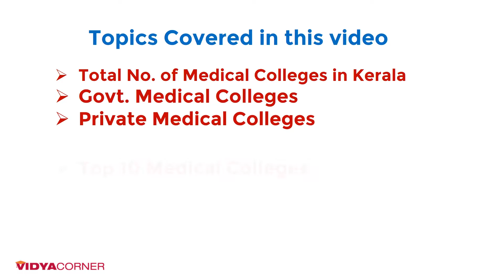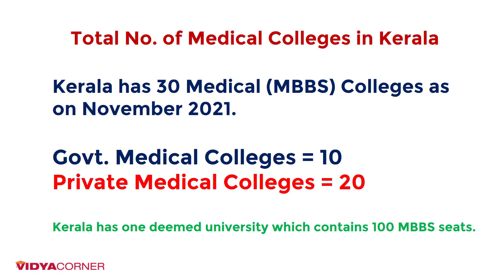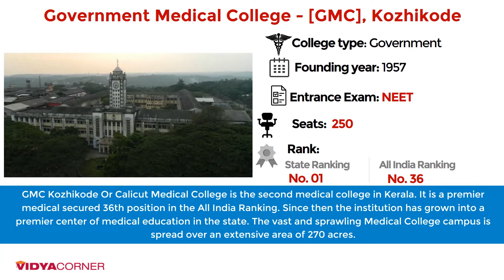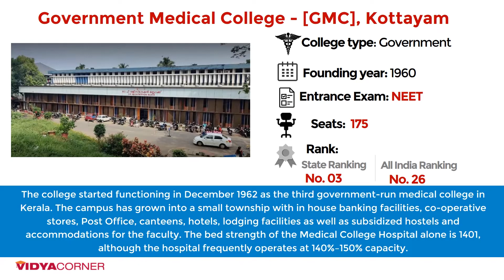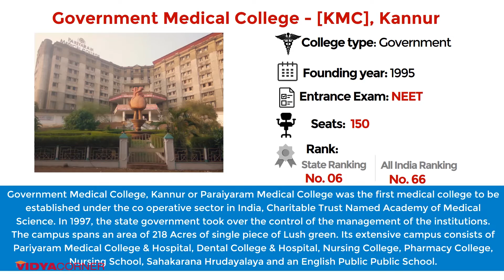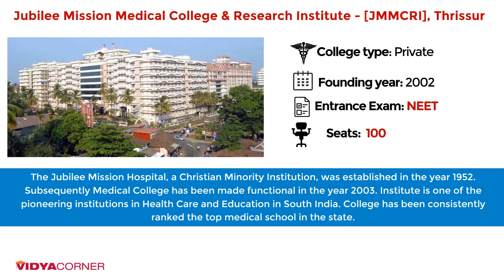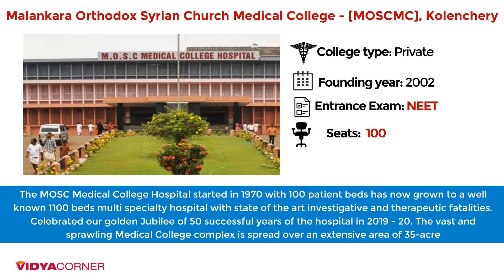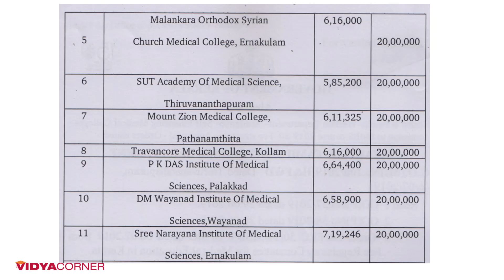Best Medical Colleges (MBBS) in Kerala | Total Govt & Private Medical Colleges | Fee, Seats, NEET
Hi Friends, In this video you will get all the important information regarding Medical colleges in Kerala. Total No. of Medical Colleges in Kerala, Govt. Medical Colleges, Private Medical Colleges, Top 10 Medical Colleges
Total No. of MBBS Seats in Each College, Fee Structure, Upcoming / New Medical Colleges & AIIMS in Kerala

NEET Most Wanted Books - AIIMS & NEET Medicine Book Bestsellers Books

The Kerala University of Health Sciences (KUHS) was established in 2010.

Related Questions?
First & second medical college in Kerala
Which is the best medical college in Kerala?
Which is the best government medical college in Kerala?
Which is the best private medical college in kerala?
How many government medical colleges are in Kerala?
How many MBBS seats are there in Kerala?

Check these details in the above link
Duration of the MBBS Course
Fee structure applicable for Government Medical Colleges in Kerala
Claims for fee concession
Eligibility for MBBS Admission
NEET Qualifying Criteria
Distribution of Seats
METHOD FOLLOWED FOR ARRIVING ATTHE SEAT MATRIX
Reservation of Seats for Economically Weaker Sections in general category etc.

Government Medical College, Kannur or Paraiyaram Medical College was established in March 1993 at Pariyaram in Kannur district.
Government medical colleges at Idukki and Konni will officially start admissions this year.